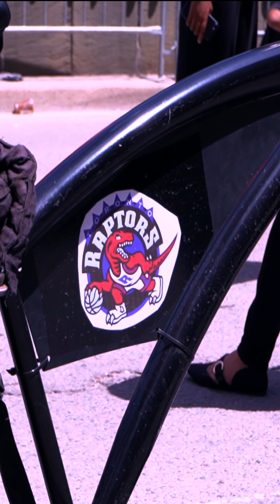Toronto Raptors championship parade 2019